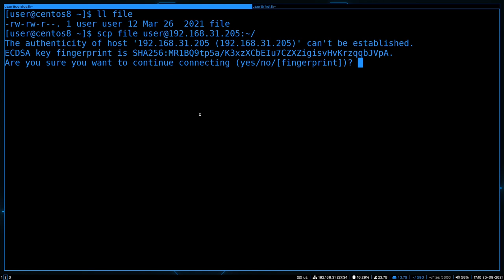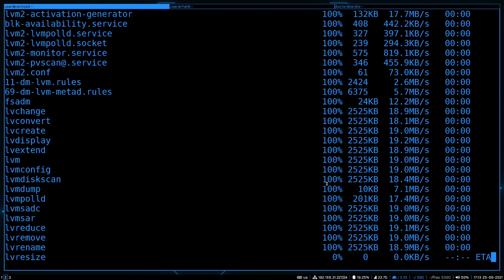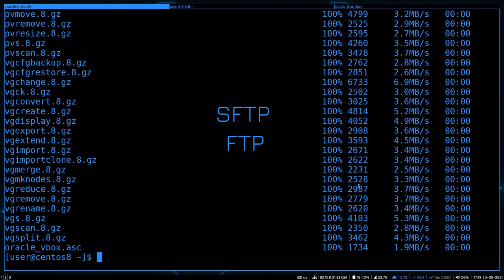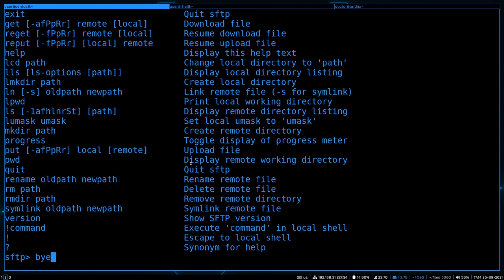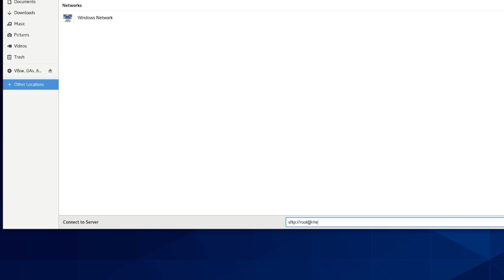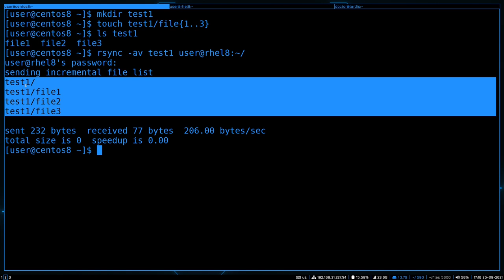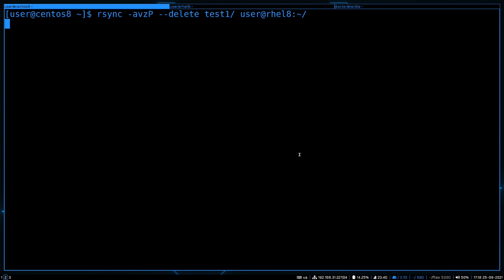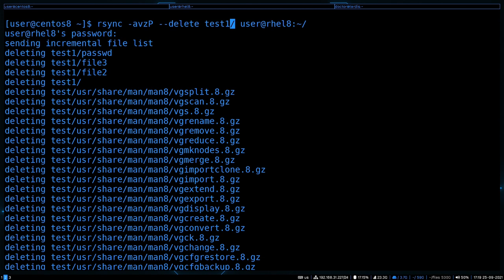56. Передача файлов по сети (RHCSA)